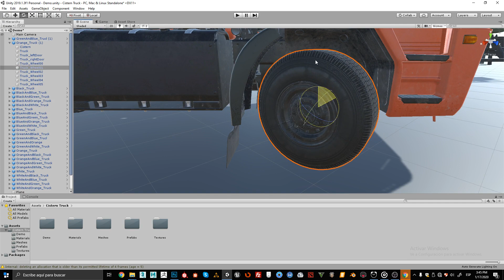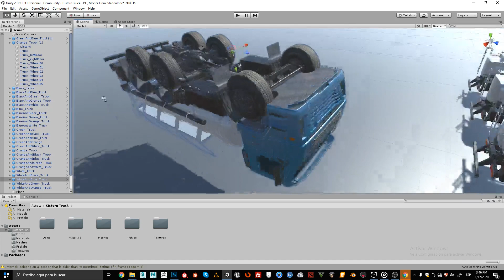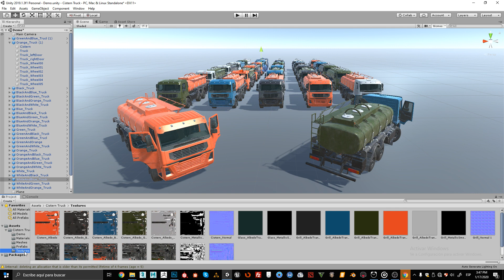Cistern Tanker Truck for Unity 3D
This pack is on sale in cgtrader and the Unity Asset Store!!